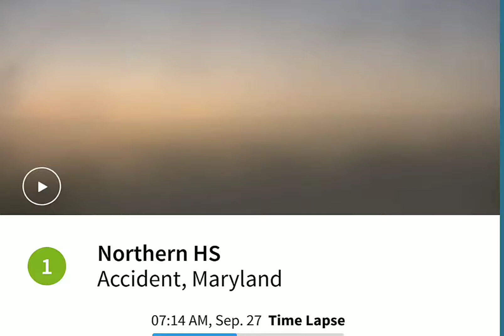Northern Garrett Accident 9/27/20